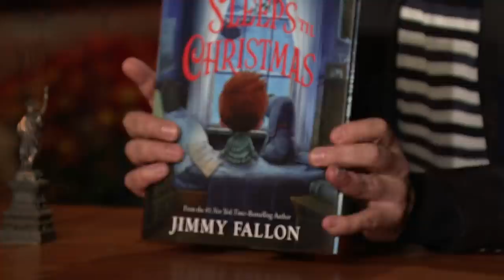Jimmy Fallon’s Name Became a Lifetime Holiday Movie Easter Egg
Jimmy reveals how his name became an Easter egg in this year’s Lifetime holiday films roster after the channel featured his name in 2018’s Christmas Pen Pals.